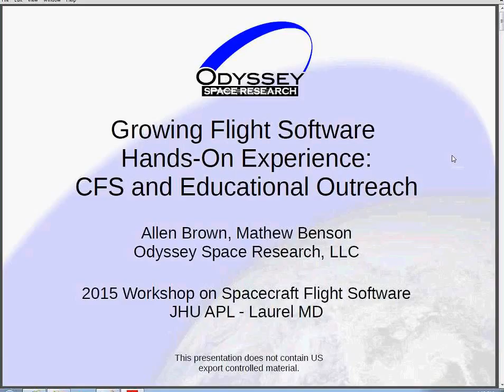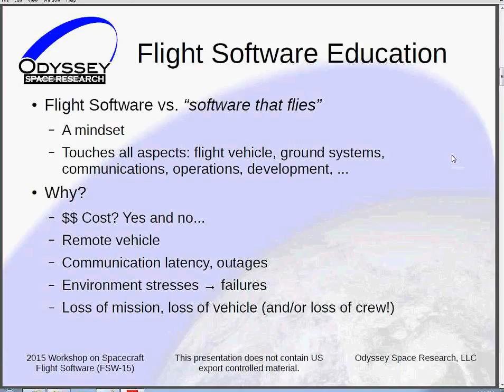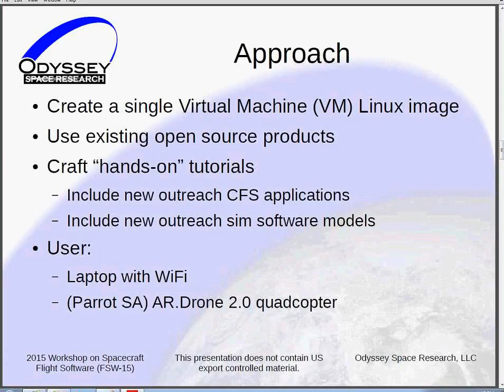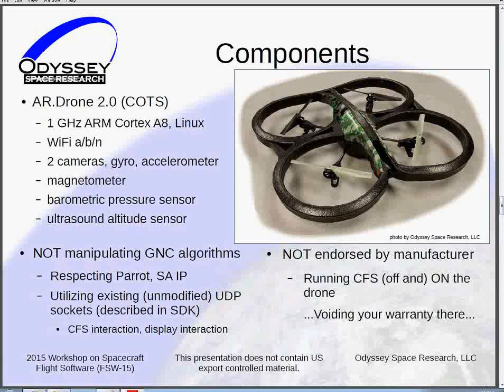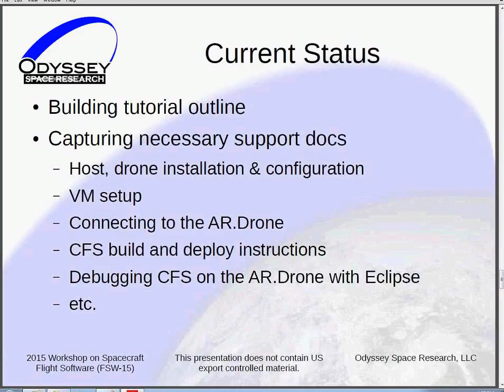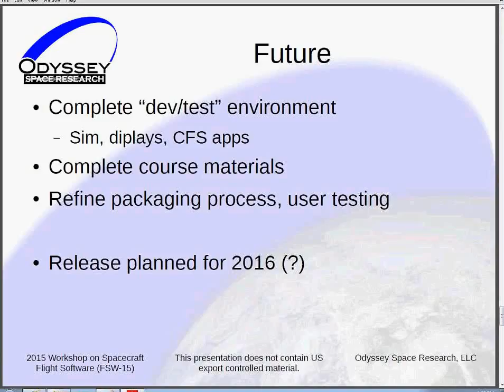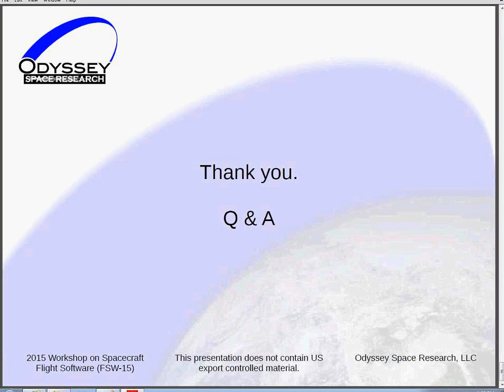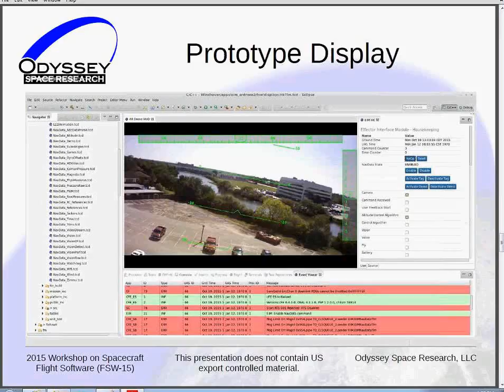2015 CFS 06 Odyssey Matt Benson